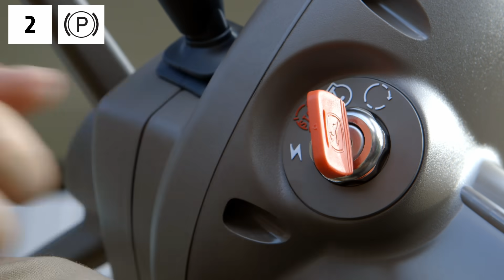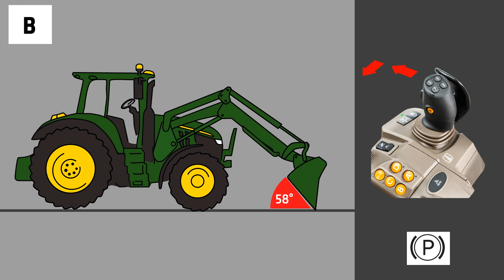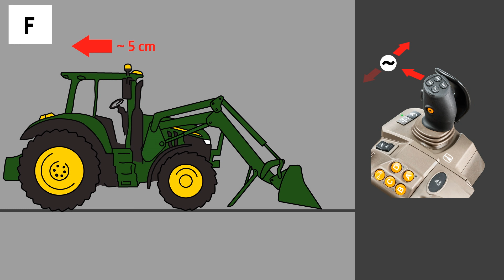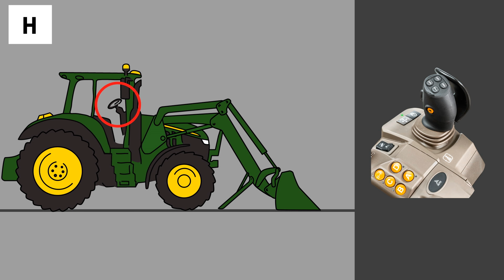Caricatore frontale - Serie M - Aggancio e sgancio | John Deere IT